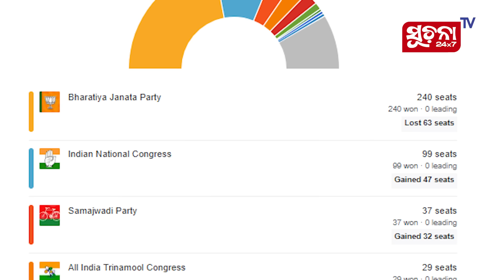ଗୋଟିଏ ଫ୍ଲାଇଟରେ ନୀତିଶ ଏବଂ ତେଜସ୍ବୀ, NDAର ବଢିଲା ଟେନସନ୍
ନିର୍ବାଚନ ଫଳାଫଳ ଆସିବା ପରେ କେନ୍ଦ୍ରରେ କିଏ ସରକାର ଗଢିବ ତାଙ୍କୁ ଅନେକ ସମୀକରଣ ସାମ୍ନାକୁ ଆସିଛି । ଇଣ୍ଡିଆ ଭର୍ସେସ ଏନଡିଏ ନିର୍ବାଚନ ଫାଇଟ ଯେତିକି ଜୋରଦାର ହୋଇଥିଲା ଠିକ୍ ସେତିକି କସରତ ସରକାର ଗଠନ କରିବା ପାଇଁ ଚାଲିଛି । ଆଜି ସକାଳେ ଏମିତି ଏକ ଚିତ୍ର ସାମ୍ନାକୁ ଆସିଲା ଯେଉଁଥିରେ ରାଜନୀତିକ ତାତି ହାଇ ହୋଇଯାଇଛି ।

Dear Viewers,